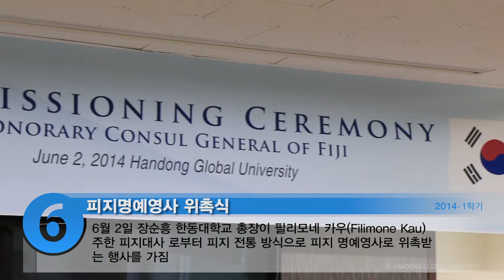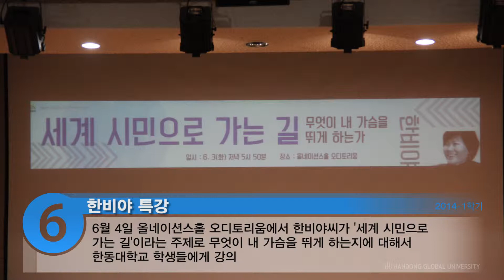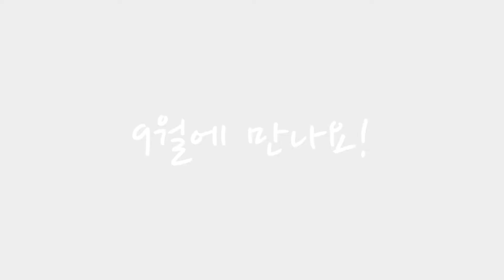2014. 6월의 한동